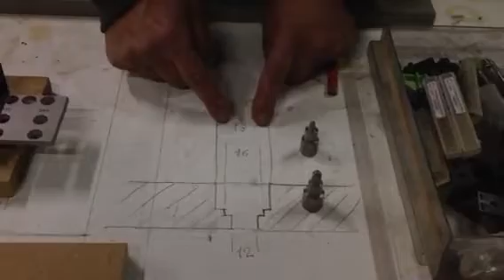Опытный завод. сдвижение упора на 1,2мм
ПО ВОПРОСАМ ПРИОБРЕТЕНИЯ  СИСТЕМЫ МЕБЕЛЬНЫХ ШАБЛОНОВ ASSISTENT